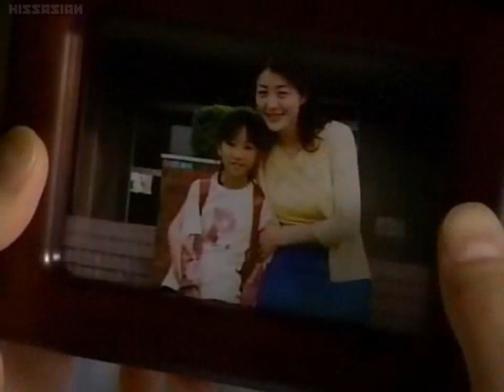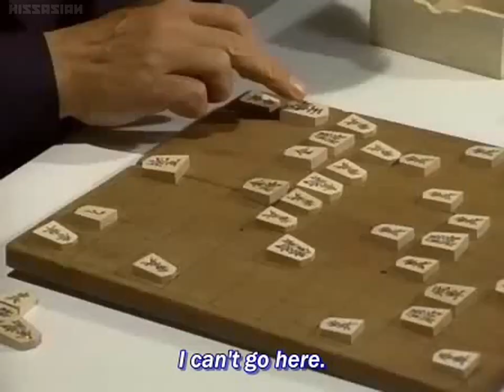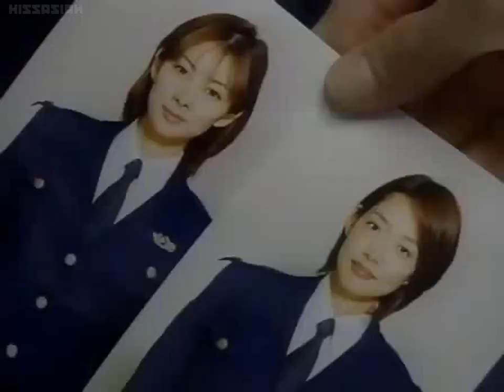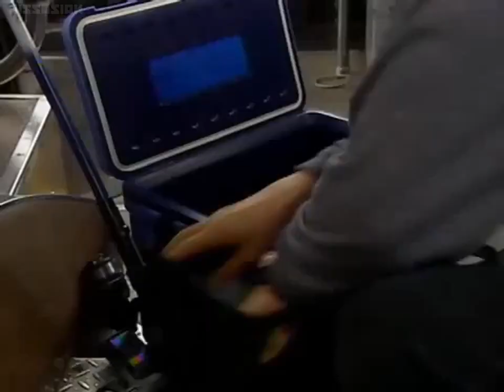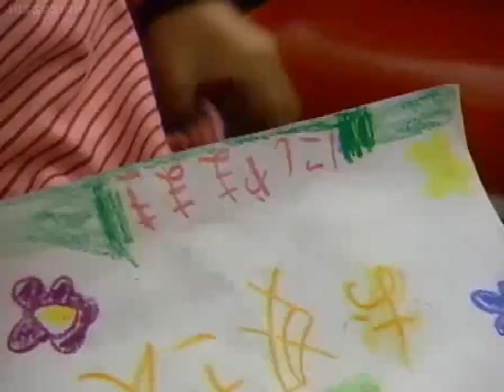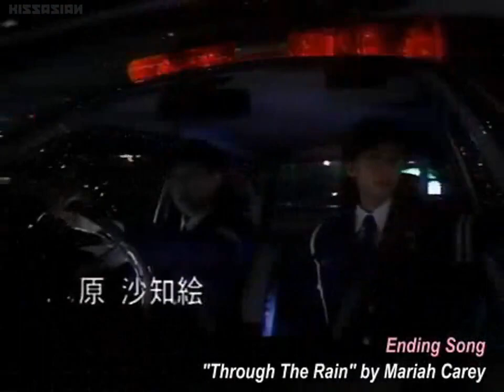逮捕しちゃうぞ / You're under arrest live action 02